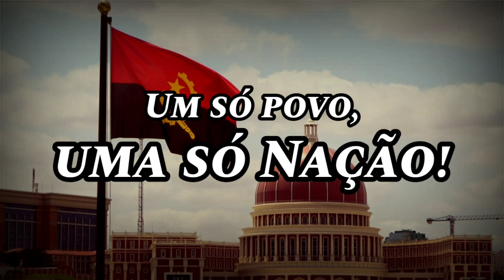Sing with DK - Angola Avante - National Anthem of Angola